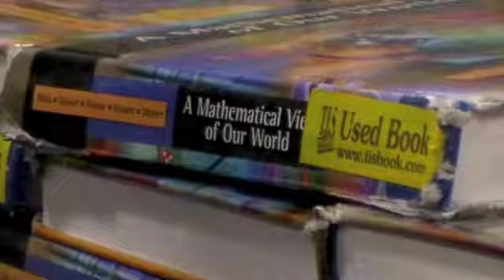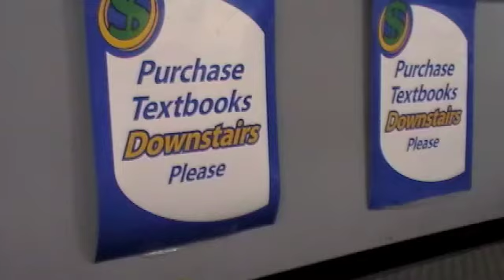Book Rental NEWS 221